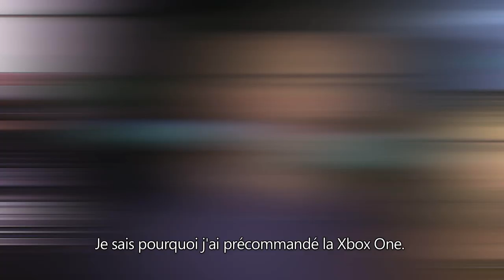Xbox One: Ce qu'en pensent les joueurs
Nous sommes partis en tournée avec la Xbox One.
Les joueurs ont eu l'opportunité de découvrir le jeu nouvelle génération avant le lancement.
Voici ce qu'ils pensent de la Xbox One.